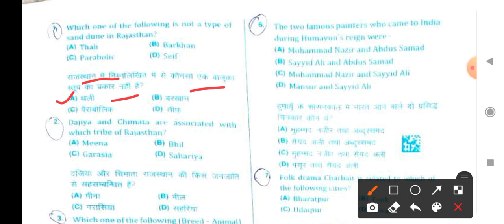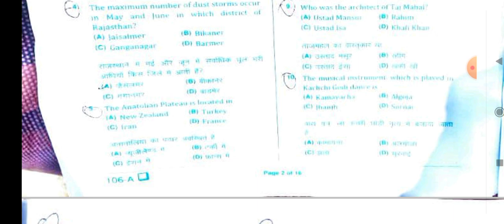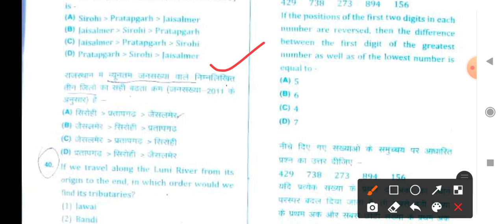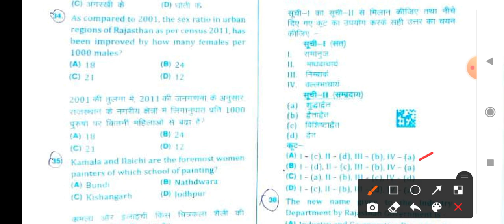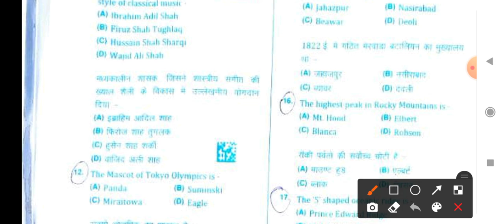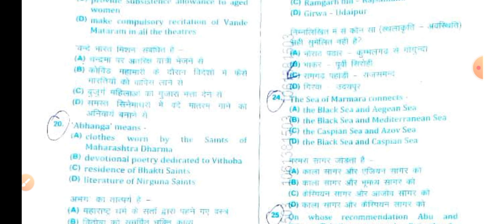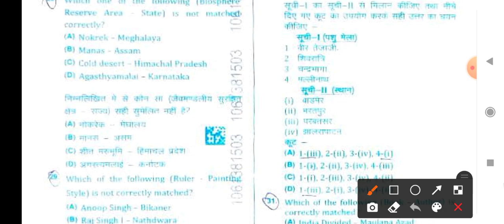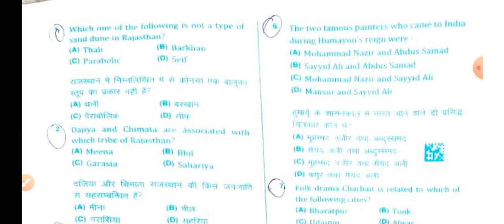Gram Sevak paper Answer key 2021| Shift-1 27-12-21 | 100% सटीक हल